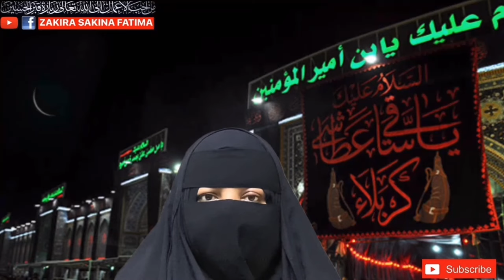8 Ramzan Ka Jalali Isne Azam Ghalati Sy Bhi Nai Bhuly آٹھ رمضان کا جلالی اسم اعظم لازمی پڑھیں